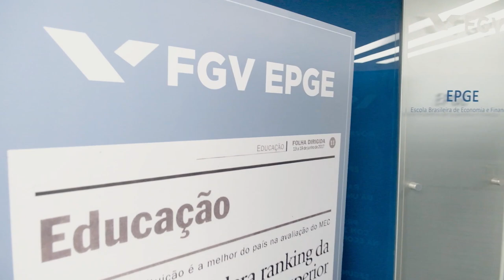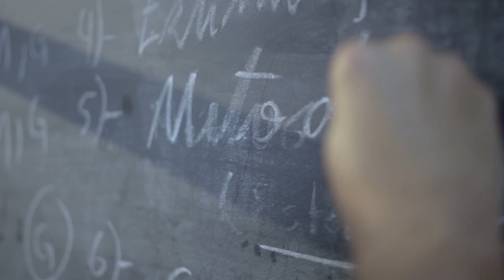FGV EPGE | Institucional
Este é um vídeo promovido pela FGV DICOM.

Imagens e vídeos: Capim Filmes
Trilha sonora: Right Side of the Bed - Campagna (Artlist)
Produzido por: Capim Filmes (jun/2022)